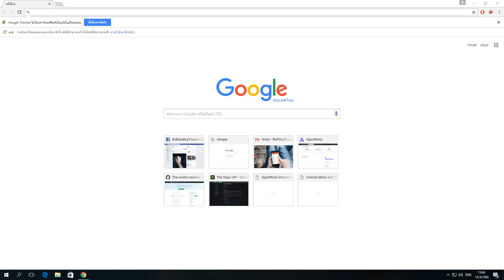How to Convert Grayscale Image To Color using Ampare Grayscale Image To Color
Ampare Grayscale Image To Color or as called as Ampare Picture To Color is a software that use machine learning and artificial intelligence to convert grayscale image into color image with just a click.

It support Windows , macOS , Linux and ChromeOS and Android

Windows Store Download

Microsoft Azure Install